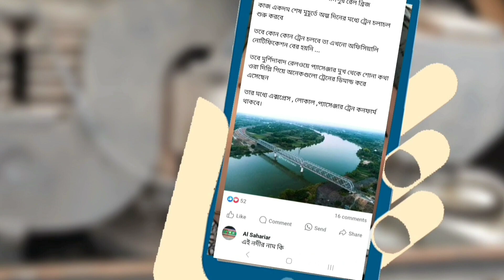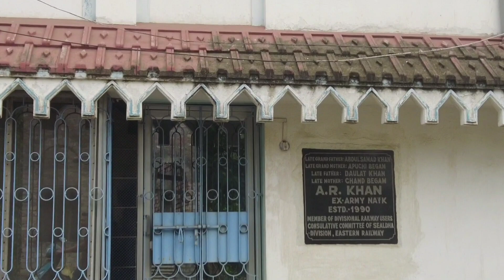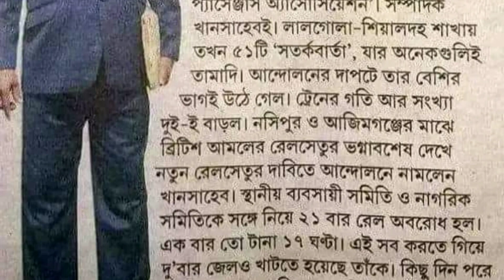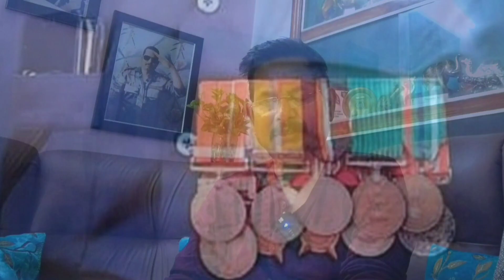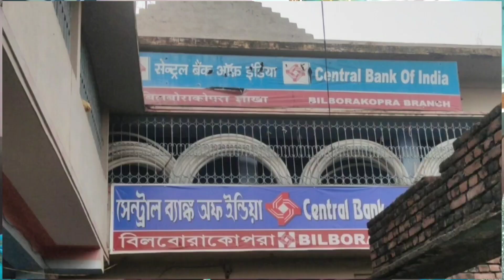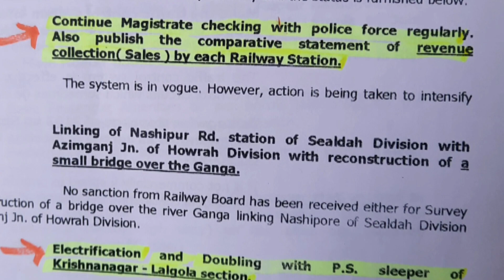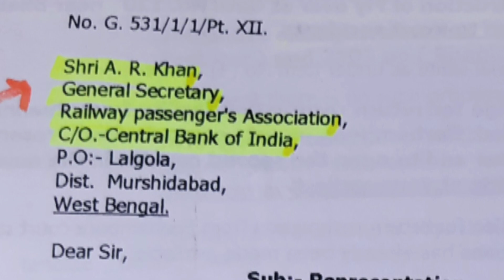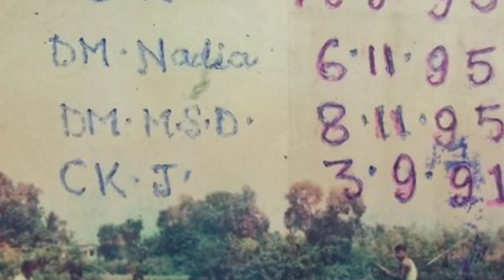Nashipur Rail Bridge Movement 1995 A R Khan And Nashipur Rail Bridge | Nashipur Rail Project History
Nashipur Rail Bridge Movement 1995 A R Khan And Nashipur Rail Bridge | Nasipur Rail Project History

Special Thanks to:
Mr. Shamsher Khan Motijhil Murshidabad
Mr. Sharif Sheikh Khagra Berhampore
The Murshidabad Railway Passenger's Association

3) Samsung A51

nasipur azimganj rail construction
nashipur rail bridge construction latest news
nashipur rail bridge construction update
nashipur rail bridge update
nasipur rail bridge construction
nasipur rail bridge update
nasipur
nashipur rail bridge new update
nasipur azimganj rail construction latest update
nasipur rail bridge construction update
nasipur rail bridge
nasipur rail project update
nasipur railway bridge
nashipur rail bridge
nasipur rail bridge latest news
নসিপুর আজিমগঞ্জ রেল লাইন
নশিপুর ব্রিজে ছুটবে ট্রেন
murshidabad rail bridge
murshidabad visit
nasipur azimganj rail construction big update,
nasipur, nashipur, nasipur azimganj rail construction big update, নশিপুর,নশিপুর রেল ব্রিজ, nasipur azimganj rail construction, New Ahiron Rail Bridge Construction update, Ahiran New Rail Bridge Construction Update, 12343 darjeeling mail Darjeeling mail, Darjeeling Mail likely to change route by year end, with sumanta, bengal top vlog, narrow gauge, narrow gauge rail history, azimganj, murshidabad
নশিপুর রেল ব্রিজ
A R Khan এর নামে হোক নশিপুর রেলবীজ, দাবি জেলা রেলওয়ে প্যাসেঞ্জার অ্যাসোসিয়শনের
amghata rail project
nashipur rail bridge latest news
nashipur rail bridge
nasipur railway bridge
nashipur
nashipur rail bridge latest update
nasipur railway bridge update
howrah bus
amghata
amghata rail project
amghata railway station
nasipur railway bridge new update
samsi station
amghata
nasipur railway bridge nasipur railway bridge update